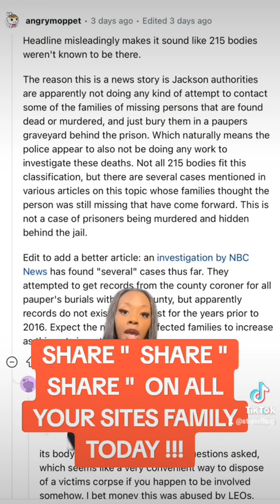BLACK FOLKS ⚫️ NEWS OF TODAY SHARING IS CARING !!!!